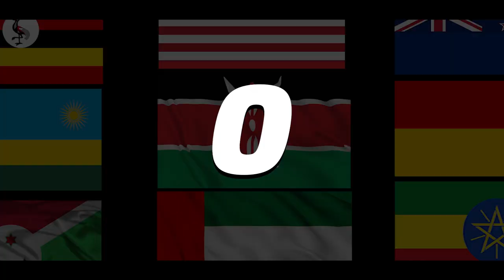FEARLESS NEWS NETWORK || FARMER ON FIRE TESTIMONIAL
In this week’s Fearless News Network ,Wangari Kuria, a Farmer on YouTube, shares how a past Fearless summit event, clarified her life purpose and helped her scale her agribusiness to becoming an award winner.  We are 10 days to the Fearless Summit. If you haven’t registered log into today!